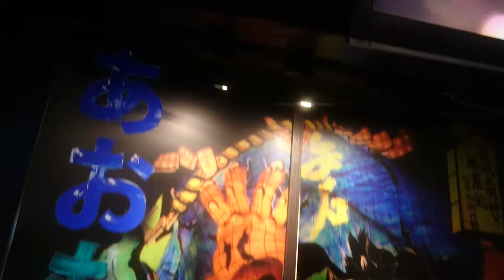98高齡闕先生翻唱 別れのグラス 千葉一夫 [富士櫻卡拉OK]幽靜環境歌聲會友歡唱錄影小站